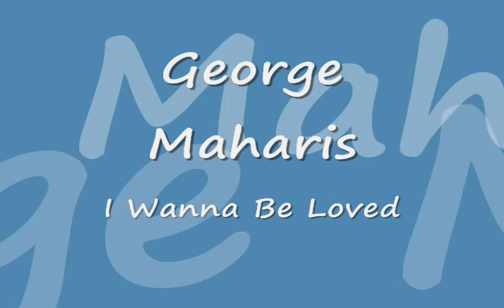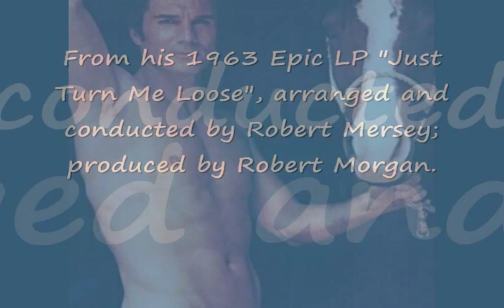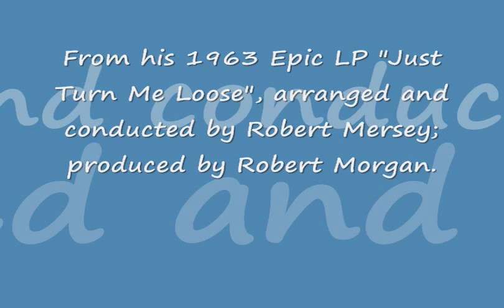George Maharis - I Wanna Be Loved (1963)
Star of TV's classic "Route 66" also did several LP's. This is a stereo vinyl track from the 1963 LP
"Just Turn Me Loose!"